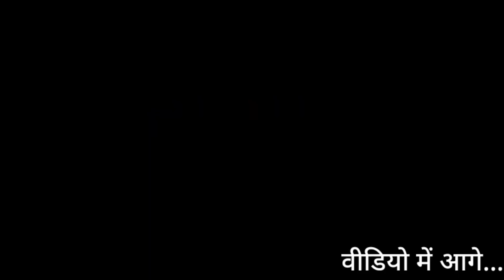जशपुर में कैसे मनाया गया स्वतंत्रता दिवस समारोह देखिए ll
# स्वतंत्रता दिवस समारोह 2024